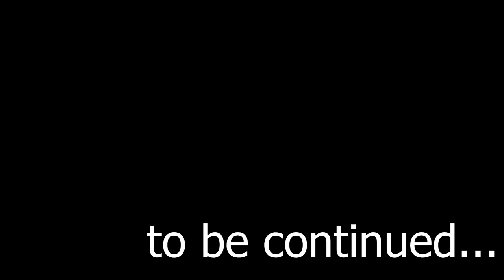(patched) THE TRUE POWER OF THE LIGHTNING CHAIN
Hey community,

my last video wasn't enough so I thought I should try out even more to reach the limit of the lightning chain!